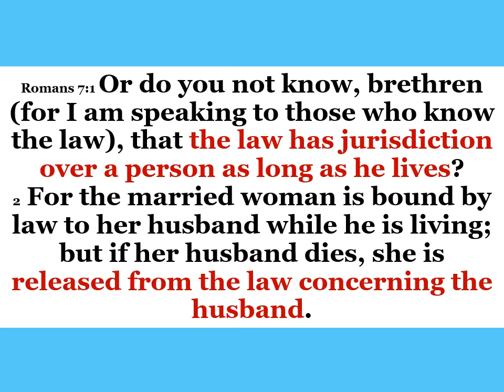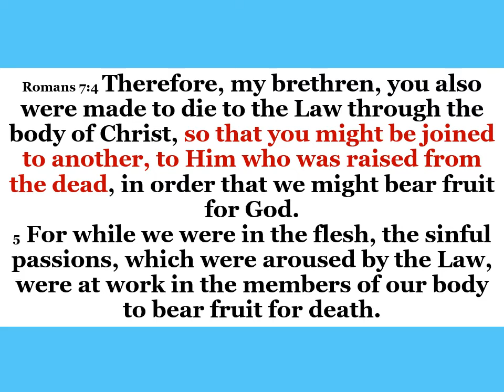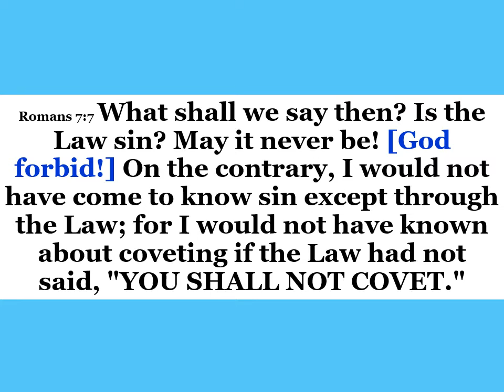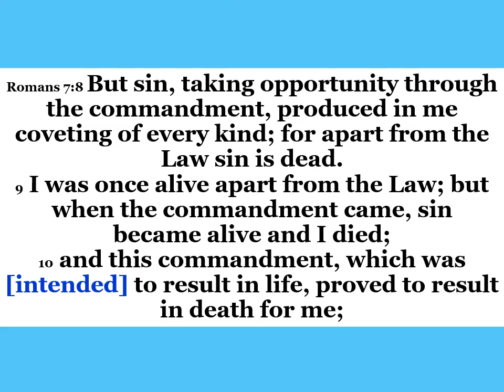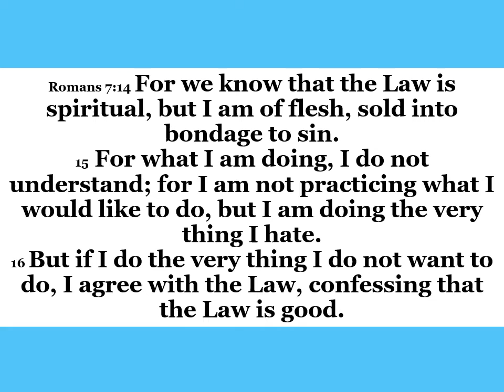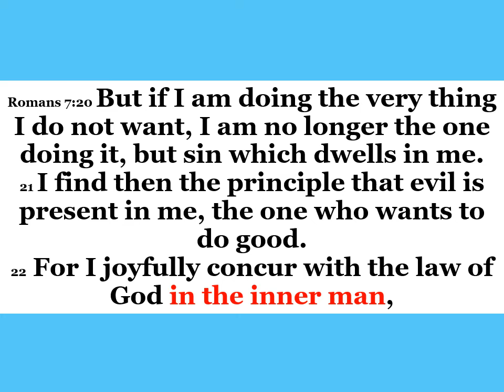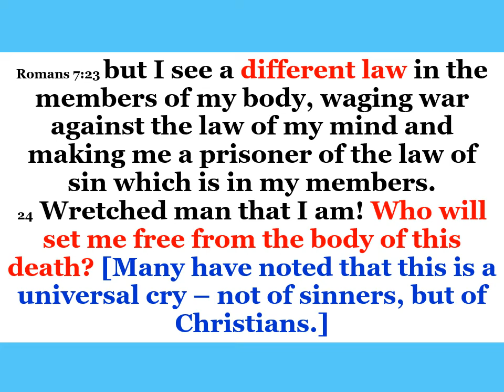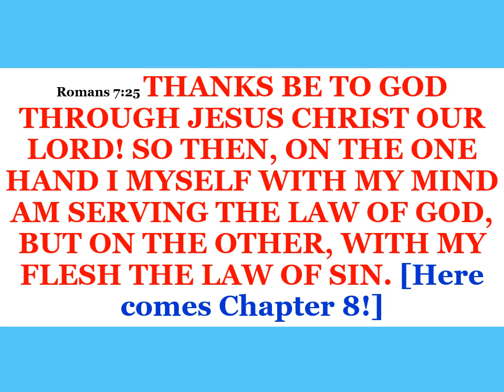Friendship Sunday School - February 21, 2021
New Romans 8
Dr. Bill Scott
FBC Birmingham